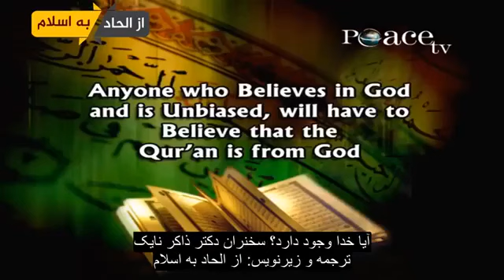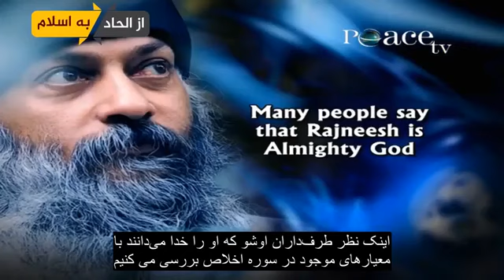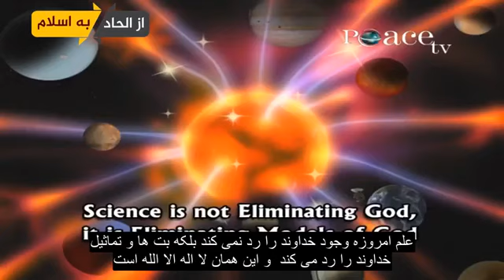Best of zakir naik بهترین گفته های داکتر ذاکرنائک بازیرنویس فارسی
پيچ مارا دنبال كنيد براي ديدن بهترین وآموزنده ترين ويديوها

Follow our pitch to see the best and most educational videos

 In this case, it is important to note that the